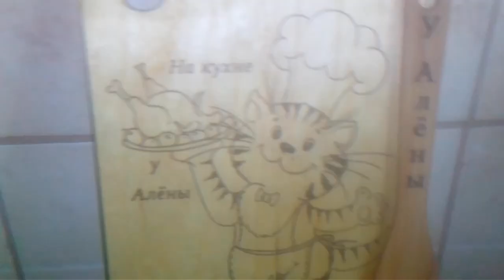Солянка рыбная или уха с маслинами . Fish soup with olives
Такую солянку вы не готовили , потому что она рыбная .
карта банка Приват24
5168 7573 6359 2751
Рецепт:
Рыба любая что любите
Картофель
Лук
Морковь
Маслины баночка
Специи соль укроп
Recipe:
Any fish you love
Potatoes
Bow
Carrot
Olives jar
Spices, salt, dill